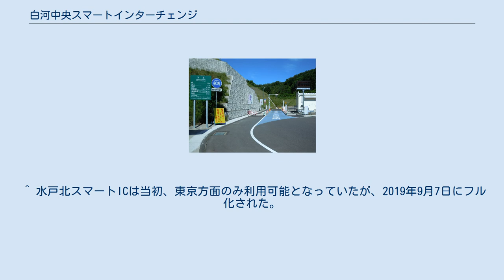白河中央スマートインターチェンジ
白河中央スマートインターチェンジ料金所（上り線）の入口ゲート 白河中央スマートインターチェンジ（しらかわちゅうおうスマートインターチェンジ）は、福島県白河市豊地の東北自動車道上にあるインターチェンジ（本線直結型スマートIC）である。
 東北自動車道の白河インターチェンジと矢吹インターチェンジの間、白河市豊地にある白河中央バスストップ（現在休止中）付近で2008年4月に着工し、2009年8月8日に供用を開始した。
既存の白河中央BSの道路施設を改修し、東北自動車道本線と国道294号を増設されたランプウェイで結んでいる。
 当初は社会実験を経た上での本供用を予定していたが、同年春の制度改正によって当初から設置が恒久化されることとなり、当ICは常磐自動車道の水戸北スマートインターチェンジに次いで全国2箇所目、福島県内では初の本線直結型スマートICとして開設された。
また、両方向へ流入流出できる本線直結型スマートICとしては当ICが全国初である。
 料金所はすべてETC専用であり、上り線用と下り線用の料金所が東北自動車道を挟んである。
 ^ 水戸北スマートICは当初、東京方面のみ利用可能となっていたが、2019年9月7日にフル化された。